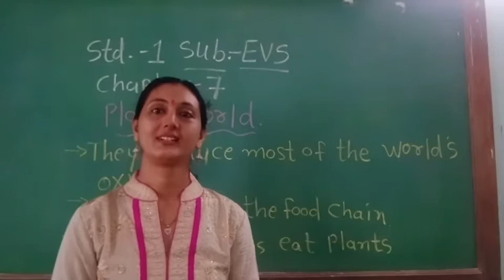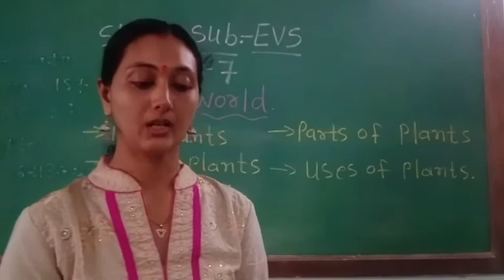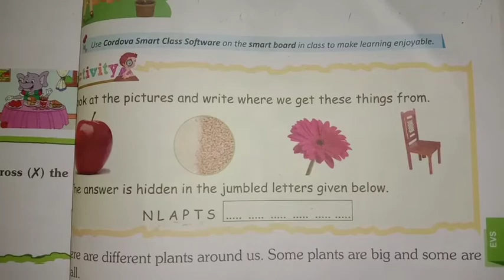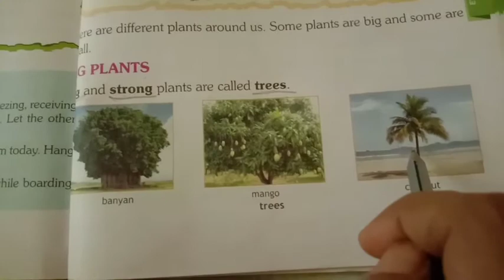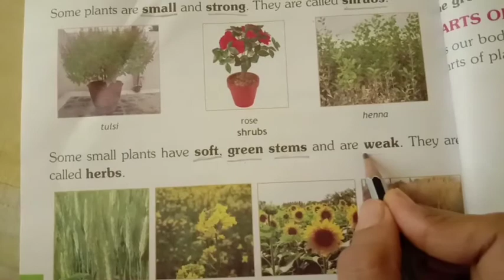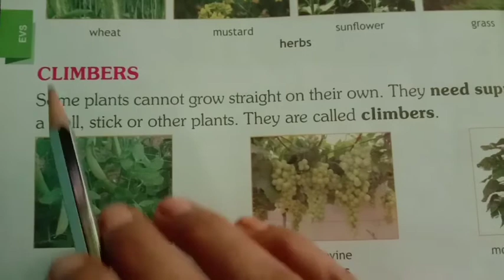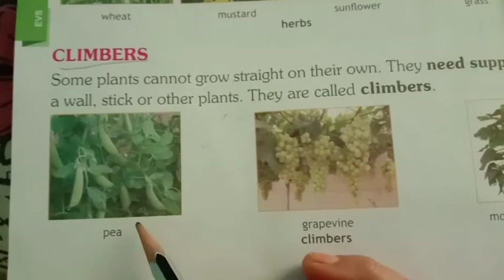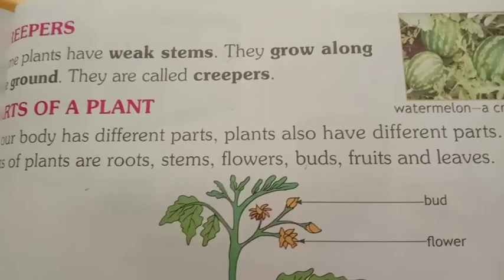756.Std-1, EVS,Chapter-7, Part-1, Vidyut Board Vidyalaya | BHAGYESH THAKKAR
Std-1, EVS,Chapter-7, Part-1, Vidyut Board Vidyalaya , BHAGYESH THAKKAR